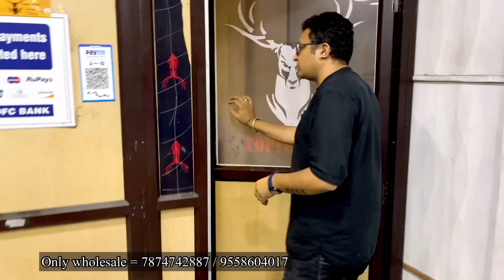Biggest clothing factory from surat / shirts, jeans, trousers manufacturer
Shop Name = Coperbuck

Address.      = shop no 22,23,24 city industrial estate,ne Swaminarayan temple ,Udhana surat 394210

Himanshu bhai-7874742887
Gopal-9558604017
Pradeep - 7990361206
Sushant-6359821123